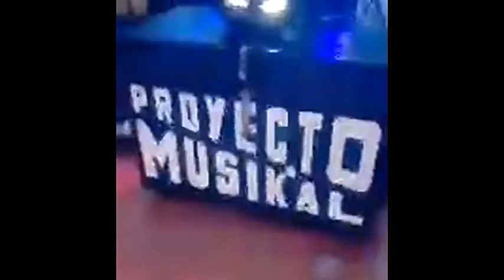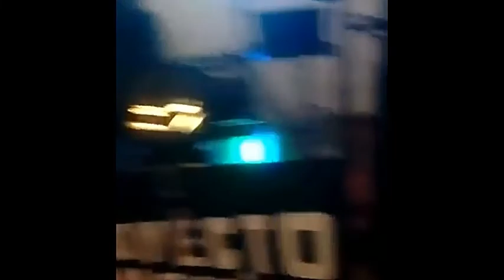Simplemente Jonathan Proyecto Musikal - Show Completo ( Curacavi) HD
Animamos tu fiesta, Show Profesional, Todos los Estilos
TODOS Pedido Musicales de la Gente, Segun estilo Solicitado, lo hacemos en el Momento, tambien tenemos Nuestra Propia Pauta, a su Vez, Contamos con el Sonido Original de Todos los Grupos, Sonido Directo del Teclado y tambien tenemos Nuestro Estilos Show en vivo + Vestuario + DJ + Amplificacion + Maquina
de Humo +  Juego Para Novios DJ ( Todos los estilos )
Animacion + Amplificacion + Luces ( varias ) + Maquina de
humo + Microfonos No Pedimos Pago por Adelantado, el
pago es en el Momento, en efectivo Contamos con mas de
100 Videos en Youtube Fiesta Garantizada
Precios al alcance de tu bolsillo
Simplemente Jonathan Proyecto Musikal